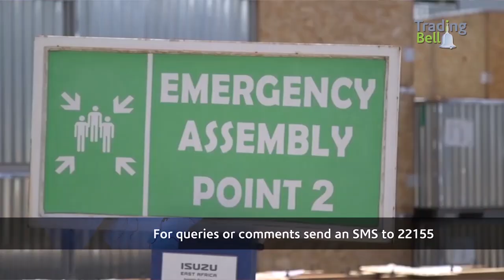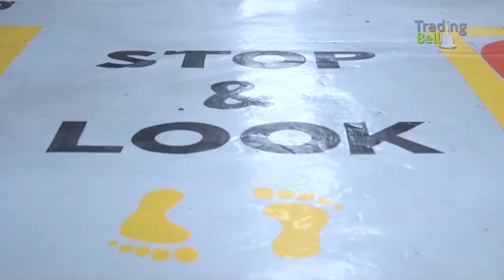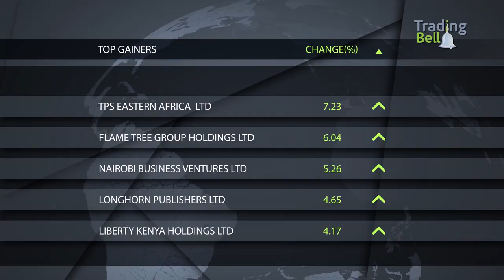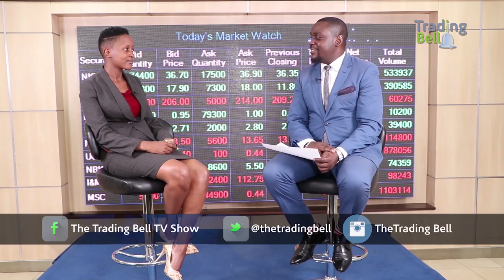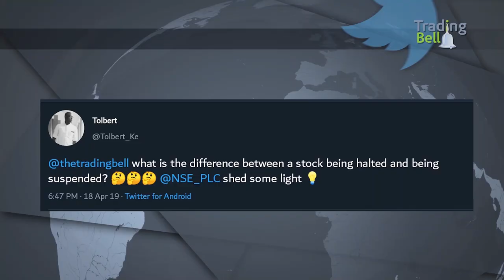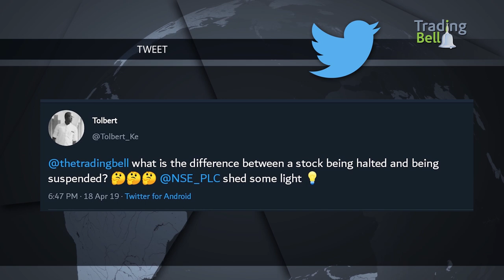The Trading Bell Show, Isuzu East Africa, Managing Director, Ms. Rita Kaveshe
KTN's Aby Agina interviews Ms. Rita Kaveshe, Isuzu East Africa Managing Director.